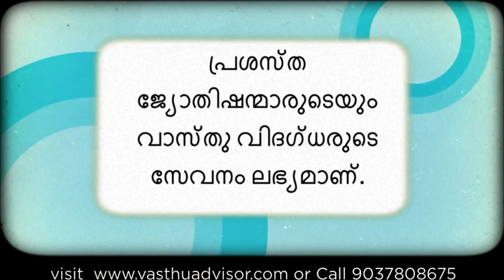20.vasthu consultancy and astrology, vasthu malayalam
Vasthu consultancy and Jyothisham

Prepare a new home plan,
Existing Plan
Check to buy land, home, flat, etc.

About job, marriage, finance, and health
And to relieve your doubts

The famous astrology and vasthu consultants are available

പുതിയ വീടിൻറെ    പ്ലാൻ തയ്യാറാക്കുവാനും
നിലവിലുള്ള  പ്ലാനും
 വാങ്ങുവാൻ ഉദ്ദേശിക്കുന്ന ഭൂമി,വീട്, ഫ്ലാറ്റ് മുതലായവ പരിശോധിക്കുന്നതിനും
  തൊഴിൽ, വിവാഹം, സാമ്പത്തികം, ആരോഗ്യം എന്നിവയെ കുറിച്ചുള്ള
 നിങ്ങളുടെ സംശയങ്ങൾ നിവാരണം ചെയ്യുന്നതിനും
 പ്രശസ്ത ജ്യോതിഷന്മാരുടെയും വാസ്തു വിദഗ്ധരുടെ സേവനം ലഭ്യമാണ്.
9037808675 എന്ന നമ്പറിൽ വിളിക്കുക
Recent post are:
Vasthu Students Chair an innovative conceptual study got patent
Vasthu Shastra- How to Use the Hand Table Part 1
Vastu Shastra- How to Use the Hand Table Part 2
Vasthu Plot-How to find a good plot?
House direction-Which direction is best for your house to face?
Career guidance-How to select suitable career -Study tips 1
Career choice- How to find the Verbal/Linguistic Intelligence power
Finding Land-Where to build your house on your land
Vasthu? Why should you look at your home?
land slope vastu- How to select a plot according to land slope
Vasthu kerala-How can you design your own house?